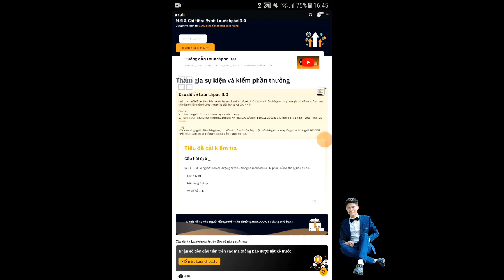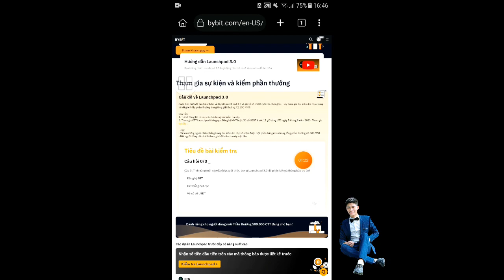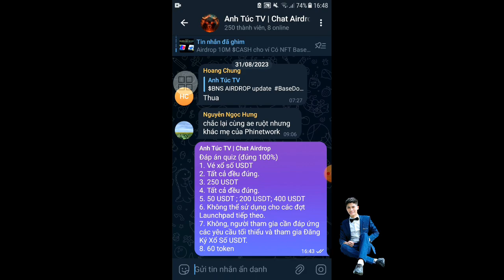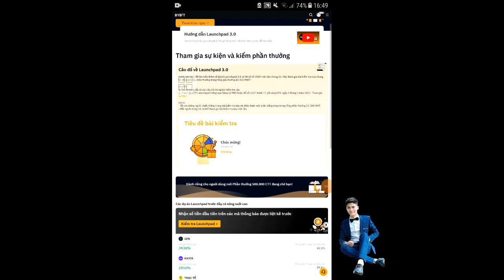Trả Lời BYBIT Quiz Ăn Chia 42.500 token MNT Từ ByBit Full Đáp Án 100%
Link dự án 👇Quiz BYBIT 42.500 token MNT